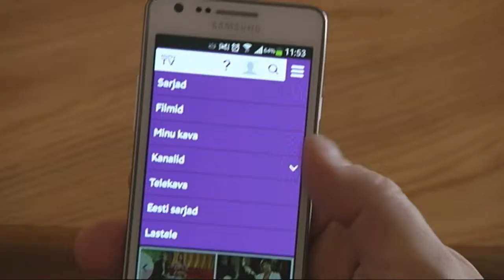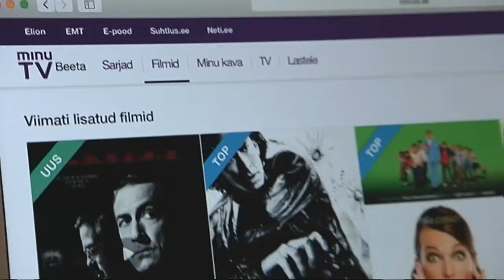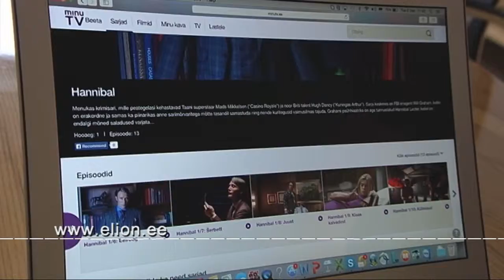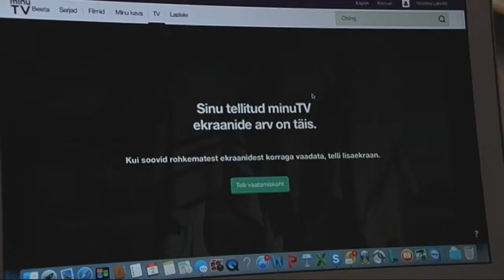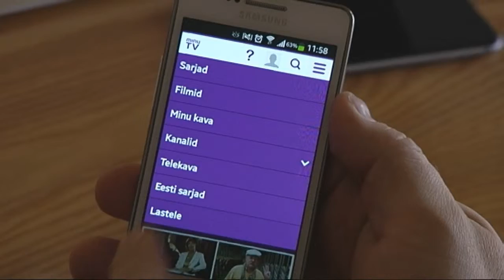Et annetajaid innustada, paneb õla alla ka Elion (Aia- ja Kodusaade, 06.12.2014)